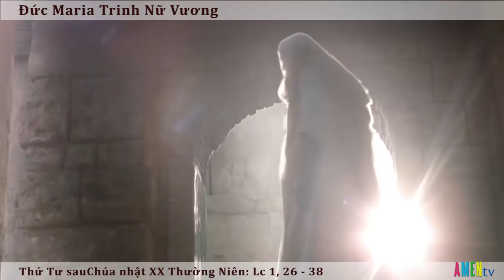LỜI HẰNG SỐNG Thứ Tư 22/08/2018 - ĐỨC MARIA TRINH NỮ VƯƠNG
LỜI HẰNG SỐNG
Thứ Tư 22/08/2018:
ĐỨC MARIA TRINH NỮ VƯƠNG
Linh mục Vinhsơn Trần Trí Tuệ, DCCT